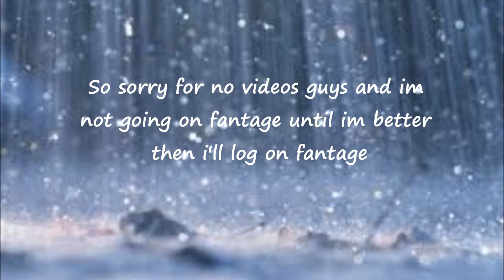I'm not feeling good =(